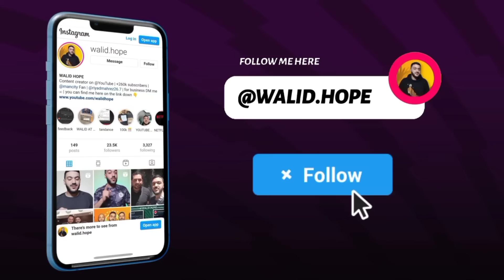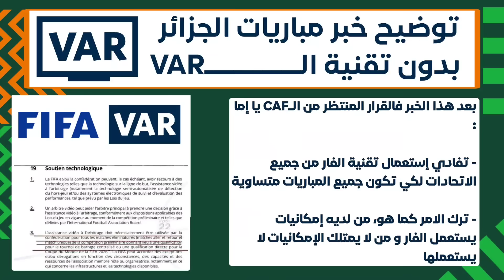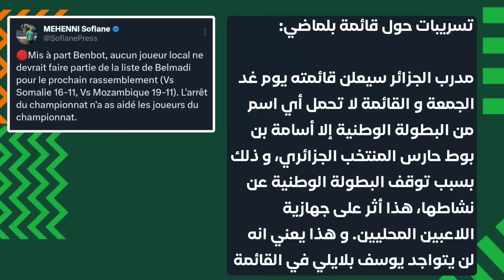بلماضي يفضح سر خطير عن المنتخب الجزائري🤯- تسريبات قائمة بلماضي - اخبار مفرحة- مباريات الخضر بدون VAR